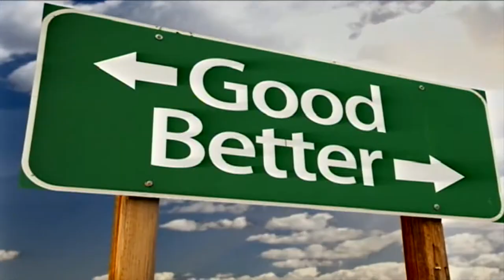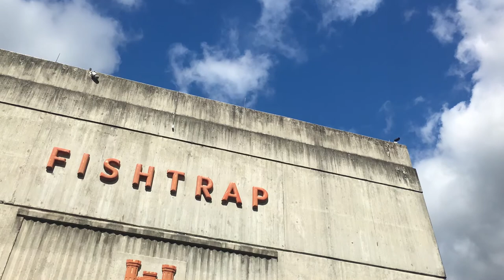Fishtrap Dam passes inspection